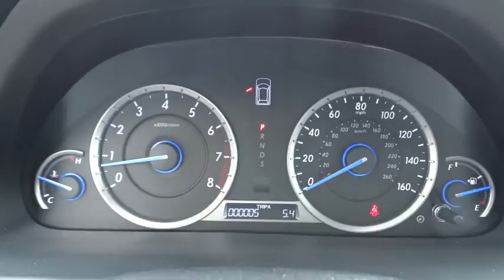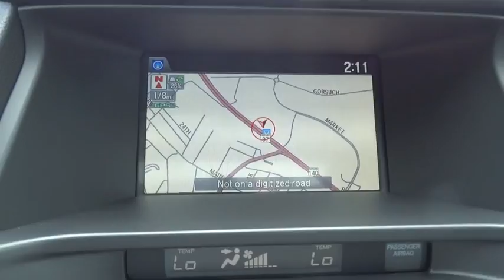2015 Honda Crosstour Westminster, Owings Mills, Hanover, Reisterstown, MD, York, PA M5004458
2015 Honda Crosstour
2015 Honda Crosstour EX-L w/Nav - Stock#: M5004458 - VIN#: 5J6TF2H59FL004458